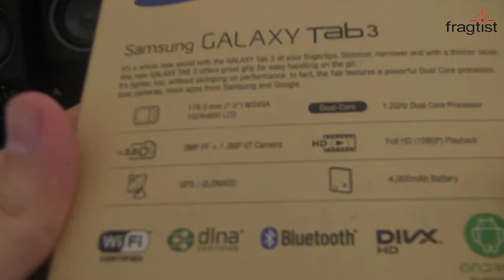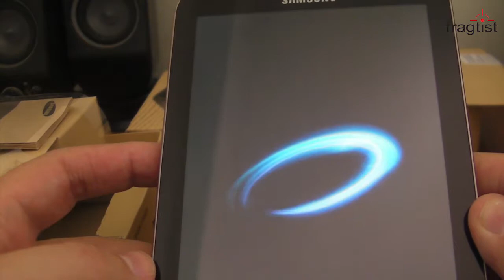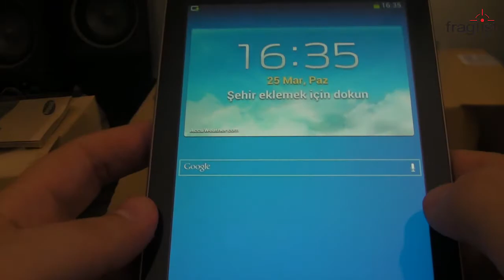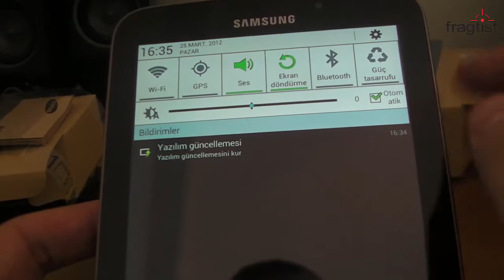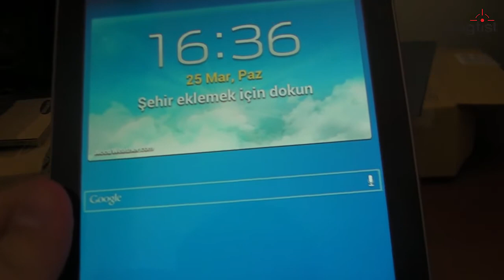Samsung Galaxy Tab 3-7.0 Wifi Kutu Açılış(Unboxing)